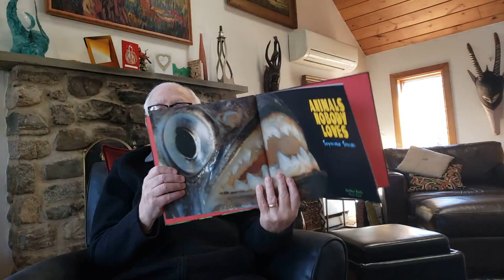ANIMALS NOBODY LOVES | Introduction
Seymour Simon reads aloud from his popular book, ANIMALS NOBODY LOVES (Published by Chronicle, ISBN 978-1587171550). In this segment, Seymour reads The Introduction.

This video will be available only during the Coronavirus Pandemic, until 6/30/2020.